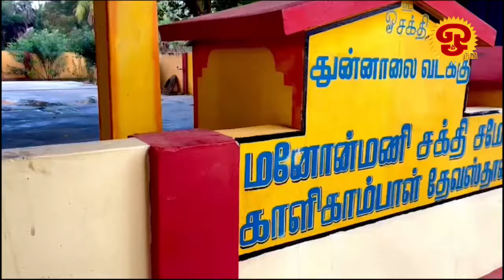ஓம் தொலைக்காட்சி செய்திகள் | NEWS | 28.01.2024